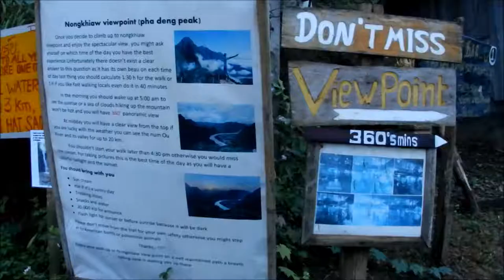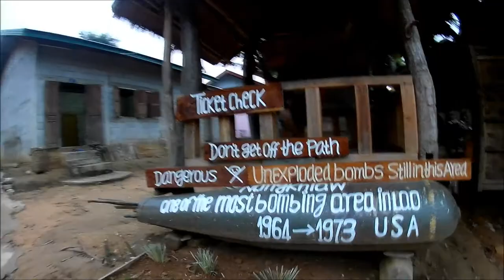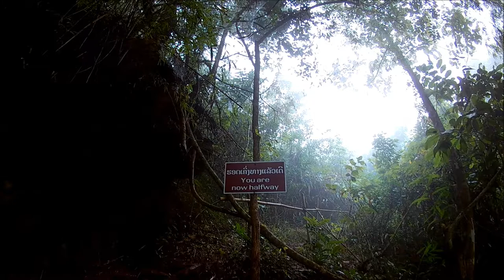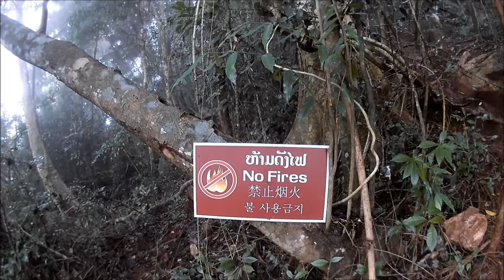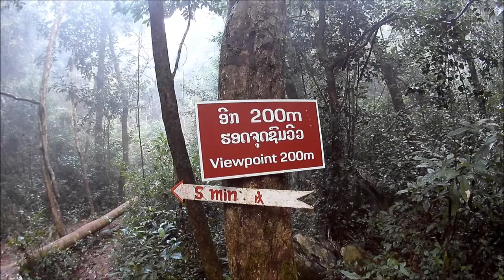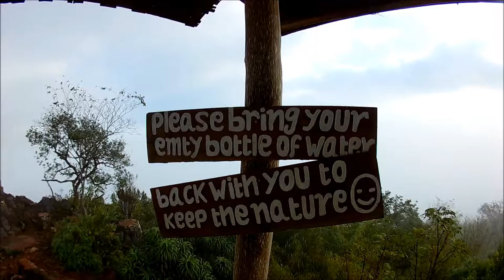Приключения блудного сына в Азии - Часть 28 - Смотровая площадка Нонг Кьяв, Лаос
В этой части вы сможете побывать на одной из самых высоких точек для осмотра Близлежащих достопримечательностей Нонг Кьяв